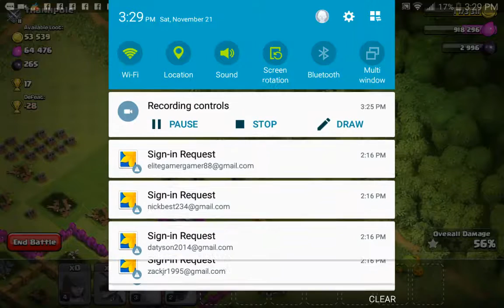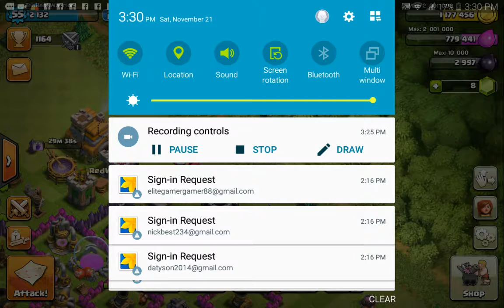Clash Of Clans GamePlay!!